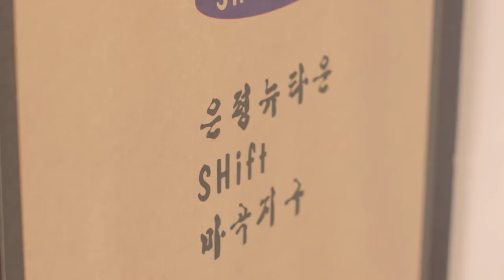[SH창립 30주년] 서울 시민을 위한 자리에 늘 있겠습니다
더 나은 서울의 미래를 준비합니다.

서울의 균형발전에 앞장서는 공공 디벨로퍼의 주역, SH공사가 창립 30주년을 맞이했습니다.
SH공사는 서울시민을 위한 자리에 늘 있겠습니다.

30년 행복을 짓다. 100년 도시를 품다.